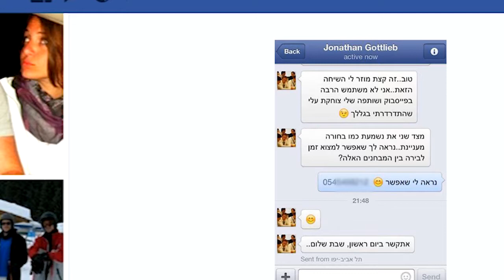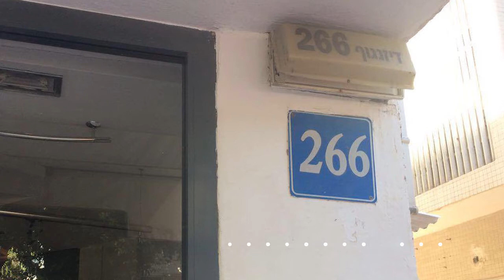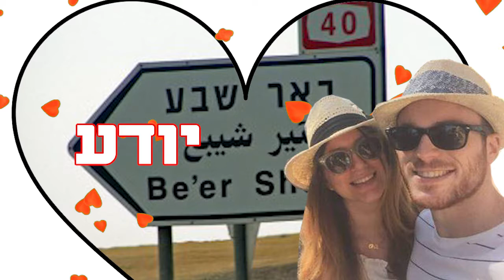ofir and jonathan full final